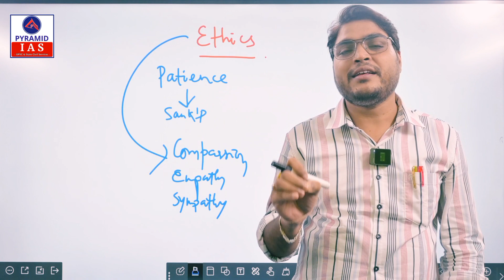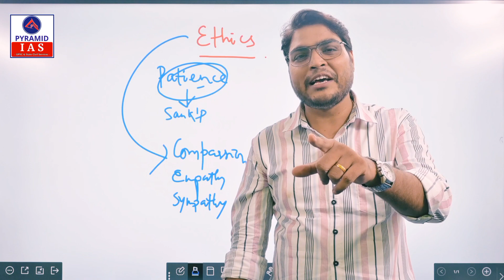Motivation by Sailesh Sir | Patience | Pyramid Classes | Pyramid ias